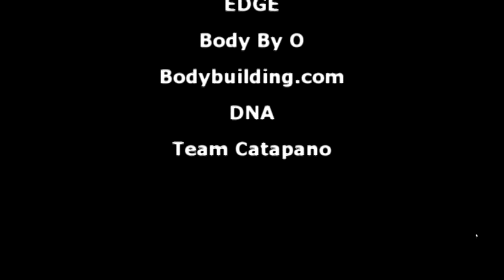2017 NPC Legends Classic Bodybuilding Overall Winner Andy Velcich